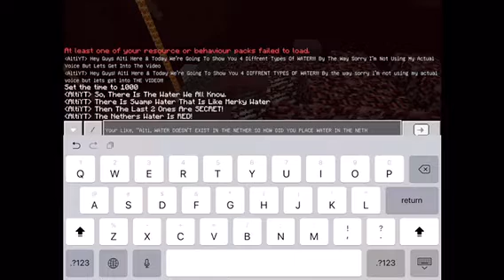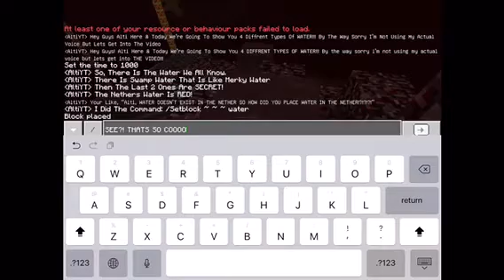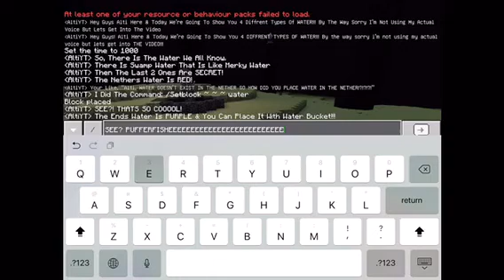SHOWING 4 DIFFERENT TYPES OF WATERS!!!!!